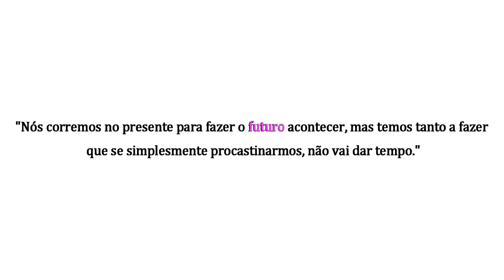Futuro | MENTE | T01E03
Futuro incerto cheio de certezas...
Stand-up
Libertando a ansiedade.

🎈Mais vendidos
Sobre a mente